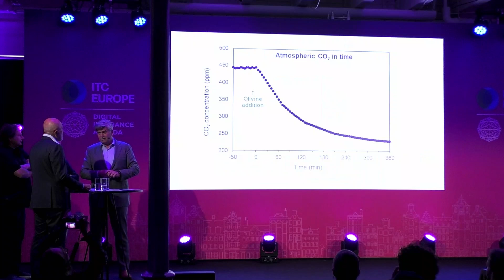Interview - Sustainability Value Impact Innovations, with Carbon Vanish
Check out our upcoming flagship event ITC London taking place in London on 27 and 28 January, 2025